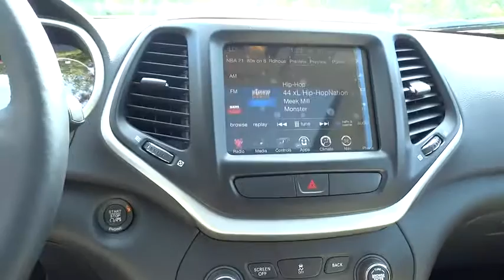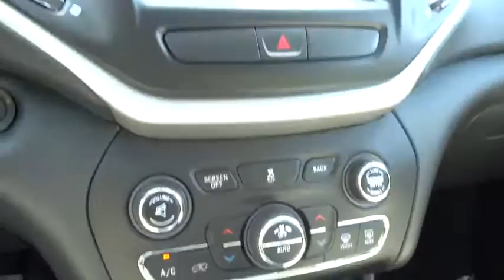2016 Jeep Cherokee Christiansburg VA, Blacksburg VA, Princeton WV, Beckley WV, Roanoke VA 2V188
2016 Jeep Cherokee

127 Frazier Dr.

Body-Colored Power Heated Side Mirrors w/Manual Folding,Variable Intermittent Wipers w/Heated Wiper Park,Leather trimmed bucket seats,Leather Gear Shift Knob,Driver And Passenger Heated-Cushion  Driver And Passenger Heated-Seatback,Heated Leather/Metal-Look Steering Wheel,Integrated Voice Command w/Bluetooth,4-Wheel Disc Brakes w/4-Wheel ABS  Front Vented Discs  Brake Assist  Hill Hold Control and Electric Parking Brake,ParkView Rear Camera,Tire Specific Low Tire Pressure Warning